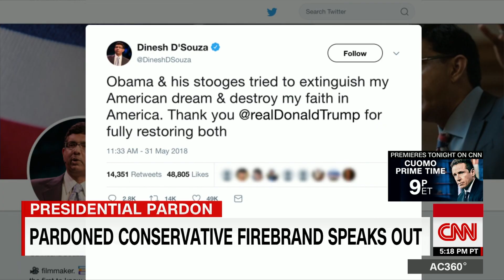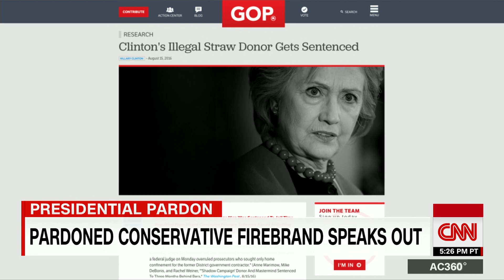Dinesh D'Souza: I was targeted by President Obama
Conservative author and filmmaker, Dinesh D'Souza, calls former President Barack Obama "narcissistic" after receiving a full pardon from President Donald Trump.

Trump pardons Dinesh D’Souza – and hints at more celebrity pardons
By Kaitlan Collins, Maegan Vazquez and Laura Jarrett, CNN

Washington
CNN
President Donald Trump announced unexpectedly Thursday that he is granting a full pardon to Dinesh D’Souza, the conservative author and filmmaker who pleaded guilty to violating federal campaign finance laws in 2014 after he was indicted earlier that year on charges that he illegally used straw donors to contribute to Republican Senate candidate Wendy Long in New York in 2012.

“Will be giving a Full Pardon to Dinesh D’Souza today. He was treated very unfairly by our government!” Trump tweeted.

Trump, who signed the paperwork formally pardoning D’Souza before announcing it on Twitter, had never met or spoken with D’Souza before this week. He told reporters aboard Air Force One Thursday that he called him for the first time Wednesday night to inform him that he would be pardoning him. The two spoke for nearly three minutes, according to the President.

“He almost had a heart attack,” Trump said.